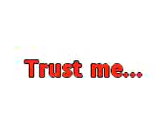The Cat Agility Duo!